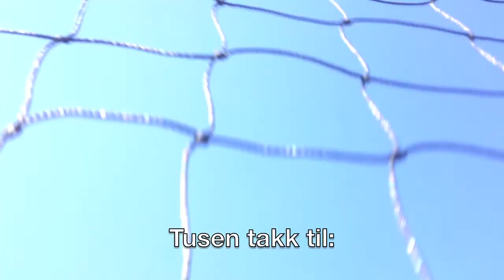Angels on the Sideline™